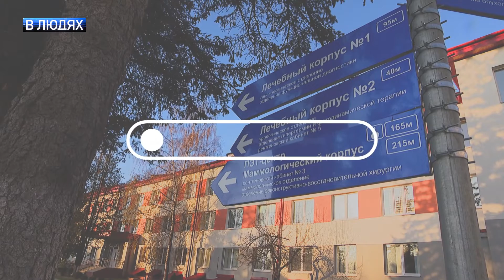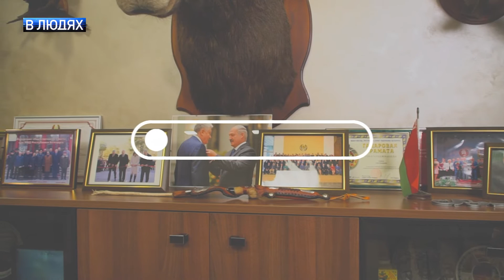Как выявить рак? Как часто нужно обследоваться? Интервью с онкологом // В людях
Какие обследования и как часто надо проходить, чтобы выявить рак на ранней стадии? Во сколько на самом деле  обходится государству бесплатная медицина? Глава РНПЦ онкологии Олег Суконко в программе «В людях» // Проект «В людях» покажет самых известных персон Беларуси  с неожиданного ракурса. Это не просто интервью, это история страны через призму жизни отдельного человека. Неожиданные повороты разговора, вопросы врасплох, откровения, которые звучат впервые и эмоции, которые невозможно предугадать. Сам разговор выйдет далеко за пределы студии. Вместе со своими героями ведущий исколесит полстраны, посетит самые важные места, начнет рабочий день, проведает школьных друзей, полистает семейные альбомы и просто помолчит.

Генеральный партнер программы - ОАО «БЕЛАЗ» - управляющая компания холдинга «БЕЛАЗ-ХОЛДИНГ».